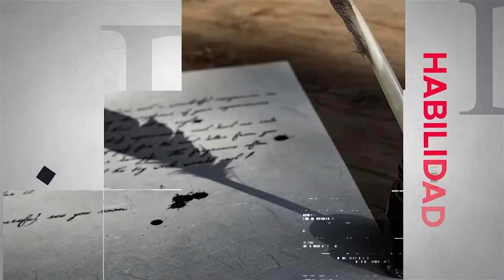MESA DE ANÁLISIS ARTE Y CULTURA - EL JOVEN PIANISTA RUY FACO